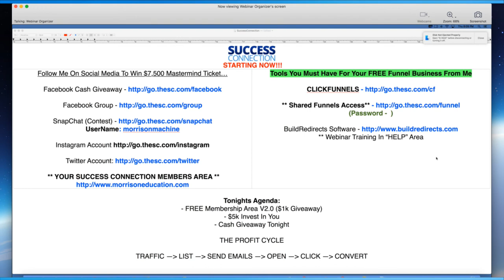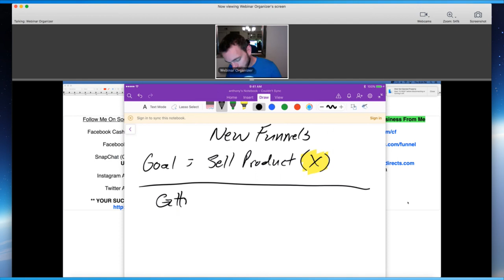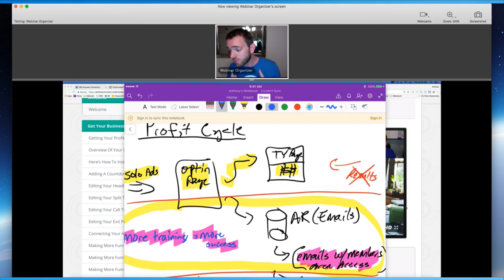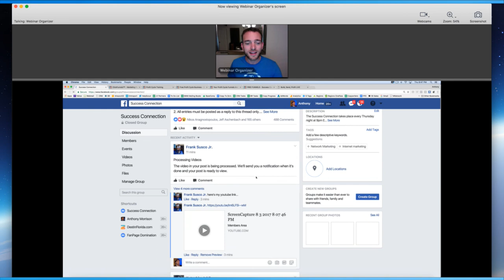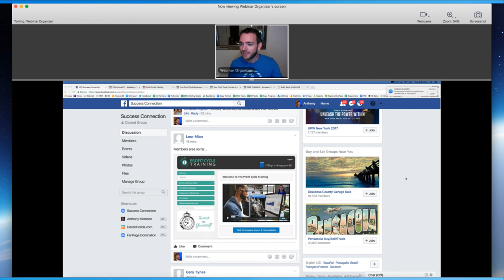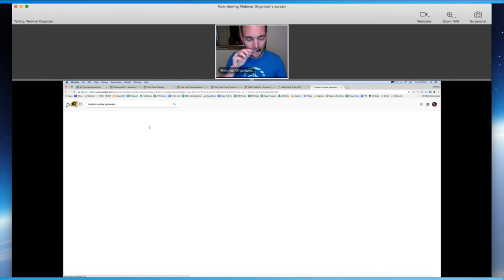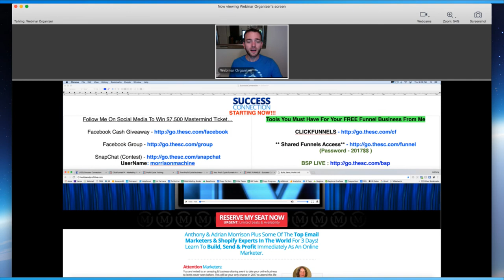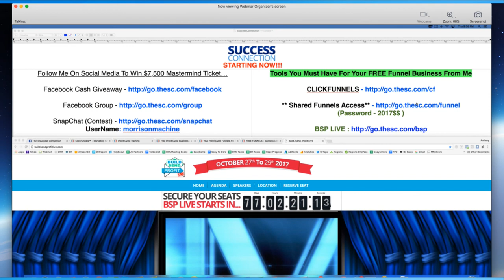August 3, 2017 | Free Membership Area Version 2.0 ($1000 Giveaway)